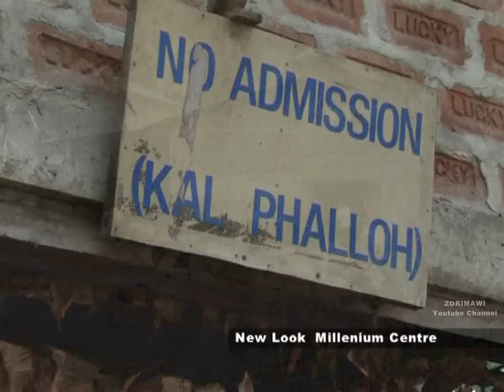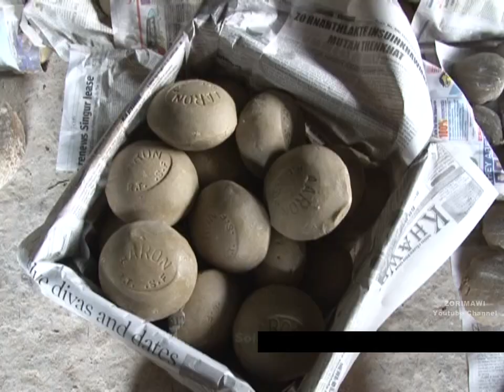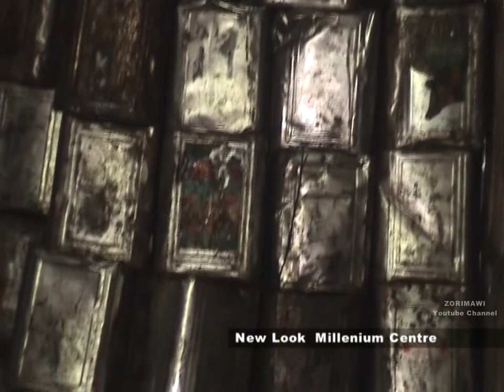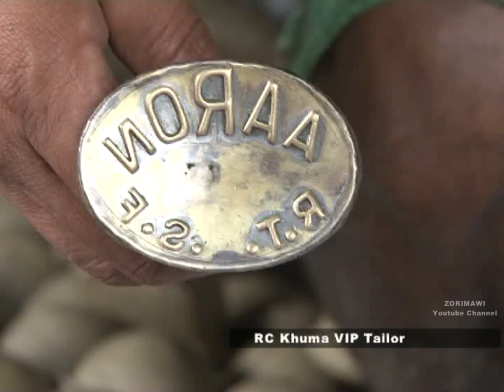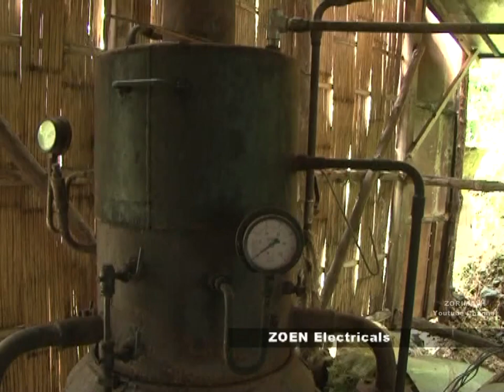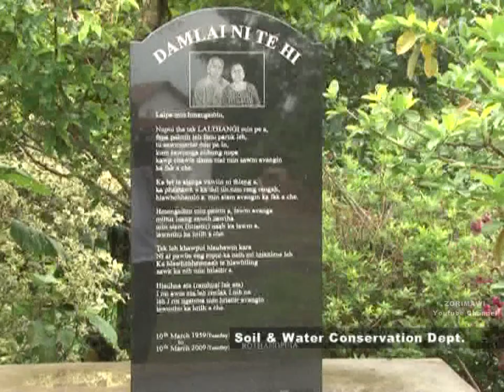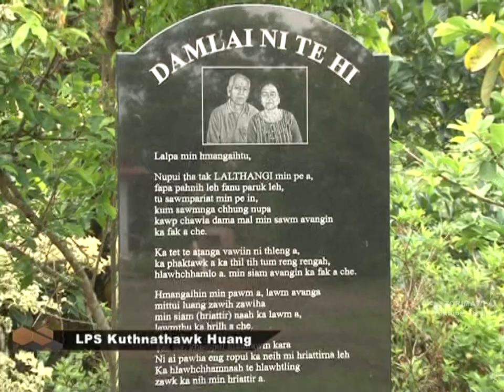(LPS Kut Hnathawk Huang) RTP Sahbawn var siamna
Sahbawn var siamna
A hmun : Sethawn
Host : Chhantea